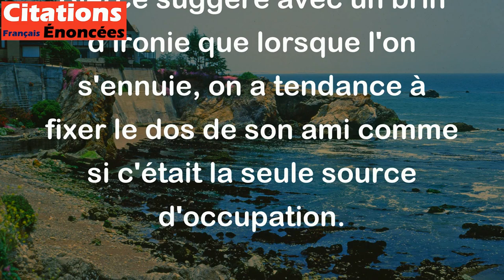Dos. Partie de votre ami que vous avez le privilège de contempler quand vous êtes dans l'ennui.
Cette citation humoristique de l'écrivain américain Ambrose Bierce joue sur le double sens du mot "dos". En effet, on peut comprendre "dos" comme la partie arrière du corps humain, mais également comme une expression signifiant "ennui" ou "lassitude". Ainsi, Bierce suggère avec un brin d'ironie que lorsque l'on s'ennuie, on a tendance à fixer le dos de son ami comme si c'était la seule source d'occupation.